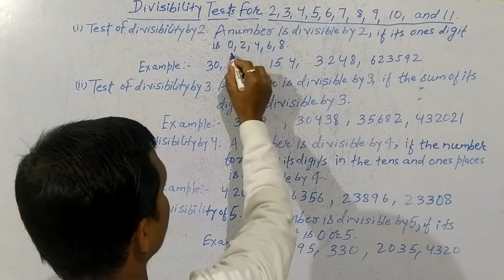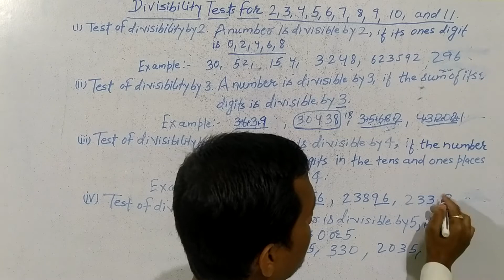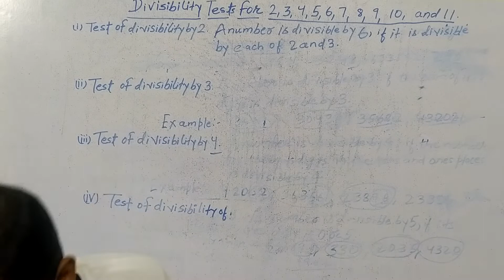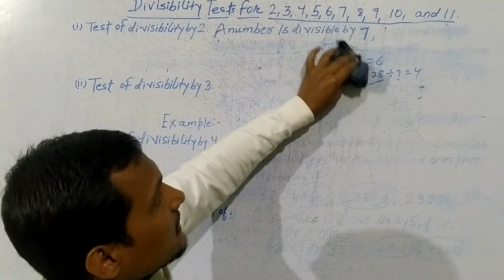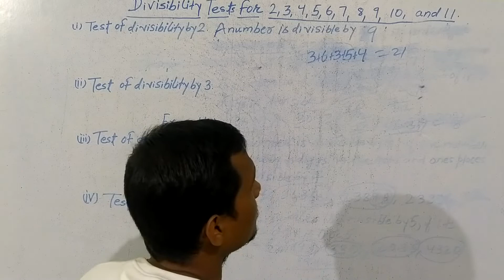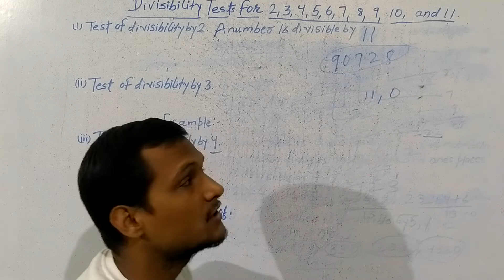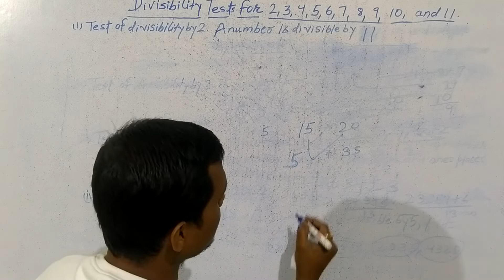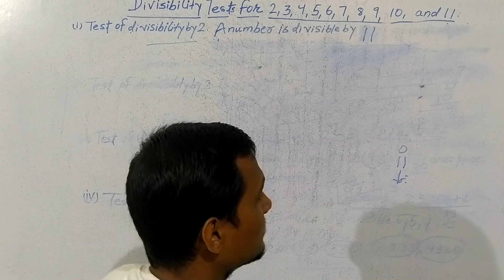Divisibility rules for 2,3,4,5,6,7,8,9,10 and 11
Divisibility Rules for 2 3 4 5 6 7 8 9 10 and 11 usful for every students from class 4 to 10